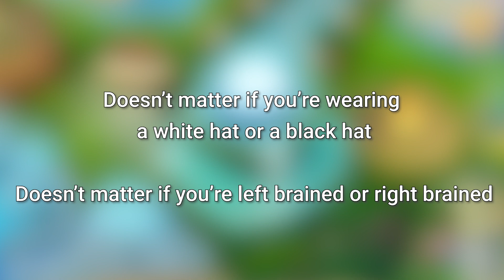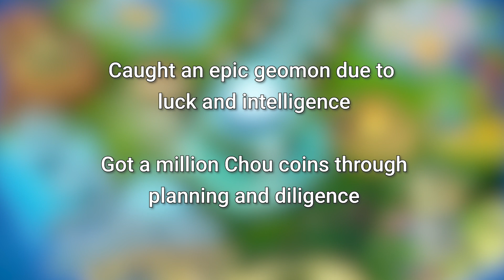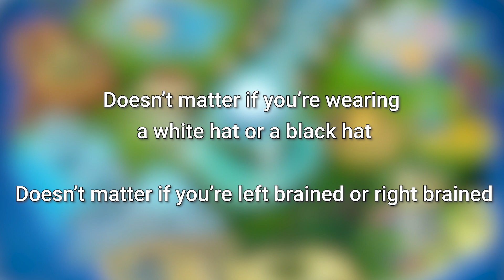Octalysis Prime Theme Song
By Melody Hwang